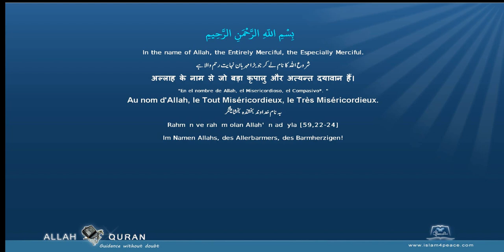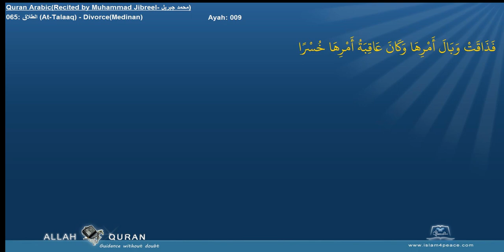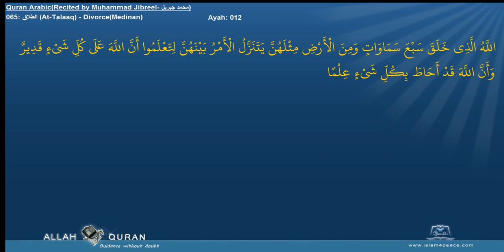Quran Recitation Muhammad Jibreel 065 الطلاق At Talaaq DivorceMedinan Islam4Peace com